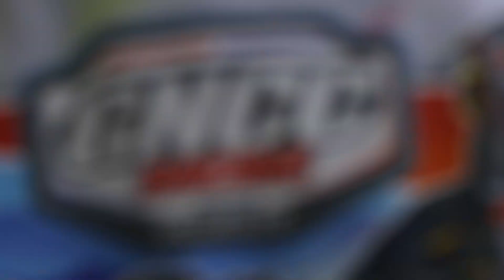IXCR 2022 R4 King of the Mountain AM ATV Highlights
Video coverage from the IXCR King of the Mountain AM ATV Race was wild, glad everyone was okay! Great day of racing in Canaan, Indiana.